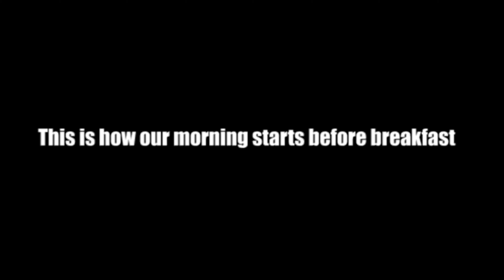Outreach Morning Egg Breakfast Deluxe!!!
Beats on Instagram and personal blog!!